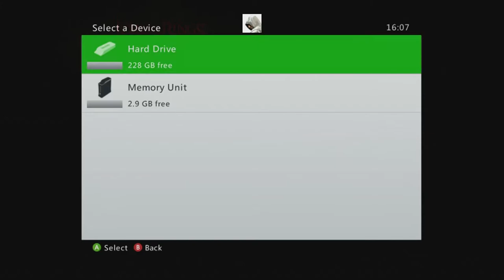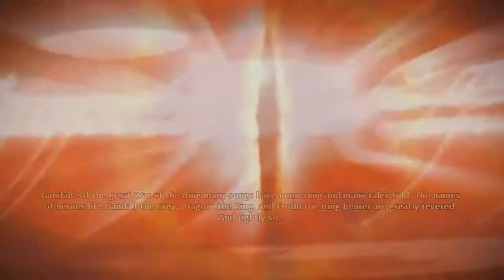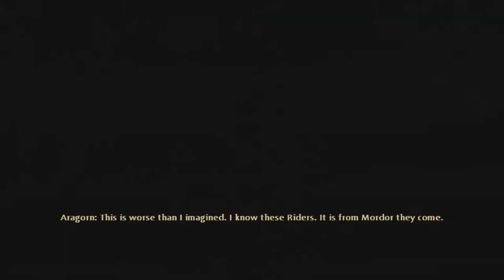Fornost - Lord Of The Rings War In The North Walkthrough Part 1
A trio, A man, A elf and a dwarf goes into the north of Middle Earth to stop the dark lords plan of dominating Middle Earth with his orcs.

Friends.